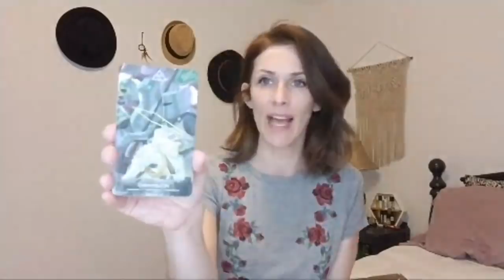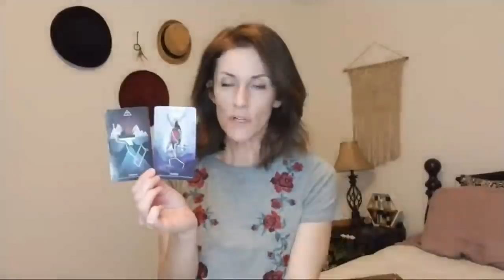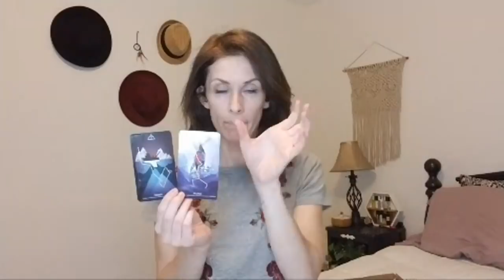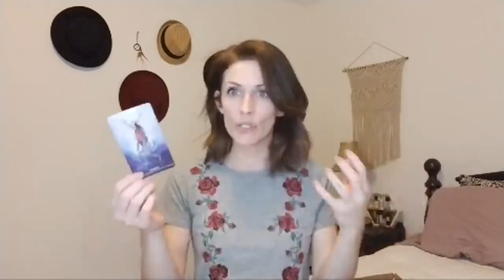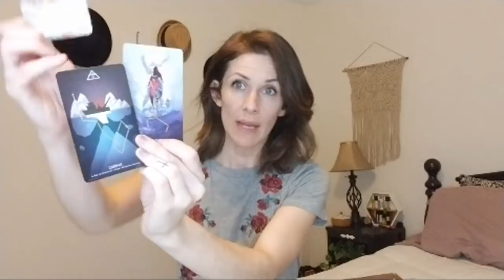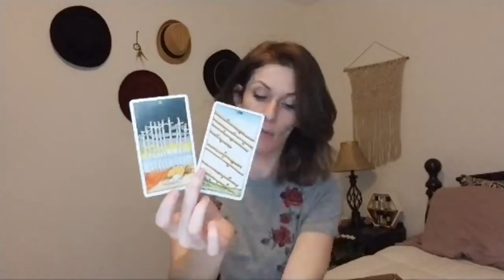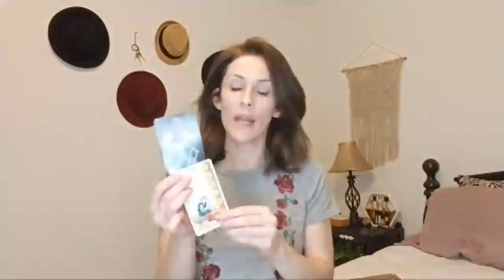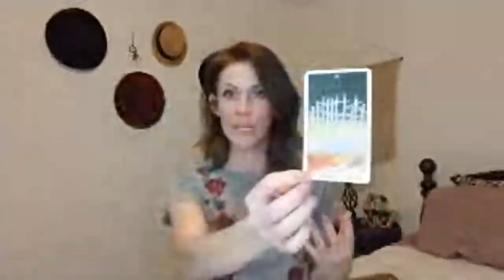January 13-20 2019 Weekly Tarot Reading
JOIN my Full Moon Lunar Eclipse Ritual Jan 20 on Facebook Live!

|   S I G N   U P   F O R   F R E E   E M P I R E   U P D A T E S   |

|  J O I N   T H E   M O N T H L Y   M E M B E R S H I P  |

| B O O K A C O A C H I N G C O N S U L T A T I O N

| S U B M I T A Q U E S T I O N

|  # R O C K I N E M P A T H   F B   G R O U P |

|  S O C I A L   E M P I R E  |

Canon Rebel T5i
Newwer 18 in Ring Light
Canon 50mm 1.8 F Lens
Editing | Adobe Premiere Pro

I started off on Youtube in 2009 doing music videos just to get over my fear of singing in public. Since then Youtube has grown into a home for me to connect with & inspire my beloved followers.

I've slayed my own dragons, healed myself of depression, overcome drug & alcohol addiction & survived the suicide of my daughter's father & now I am here having walked in the trenches with all of you to share every bit of wisdom that I've been blessed with along my journey.

My driving force is the deep love that I have for all of you suffering, unseen but with a deep internal knowing of your own magical potential. I'm here to show you that magic.

|  P R O F E S S I O N A L   B I O  |

Psst.
If you've made it all the way to this message & you've slayed your own dragons in your life then type "Dragon Slayer" in the comments & it'll be our little secret. lol